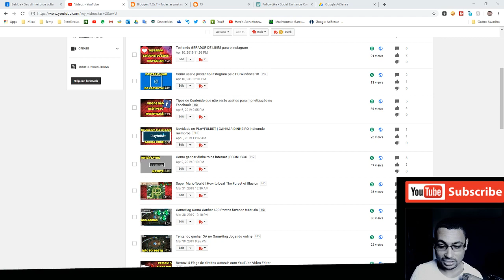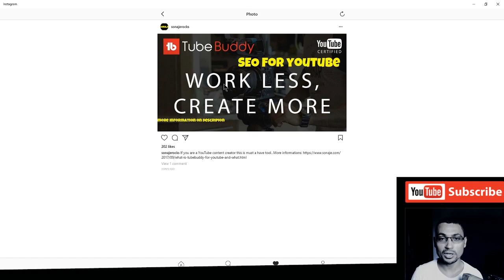Testando GERADOR DE LIKES para o Instagram | RESULTADO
Neste vídeo iremos ver o resultado da foto que utilizei no instagram usando um gerador de likes, ou gerador de curtidas para o Instagram.
Para mais informações visualize o vídeo.